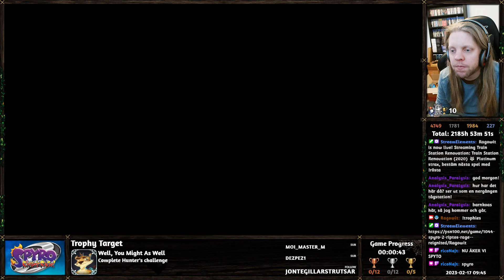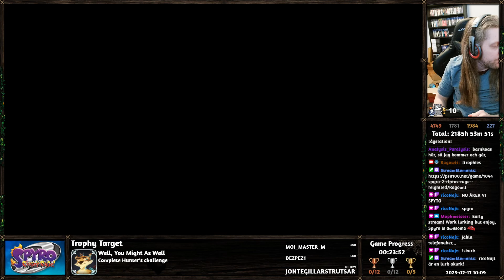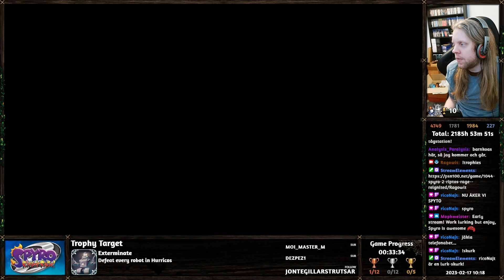Spyro 2: Ripto's Rage! - Reignited ~ [100% Trophy Gameplay, PS4, Part 1]